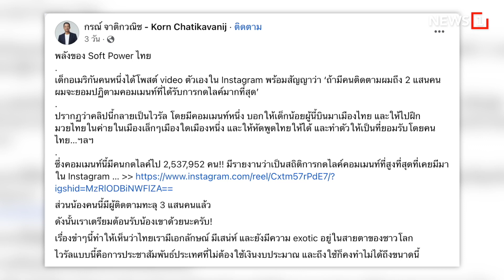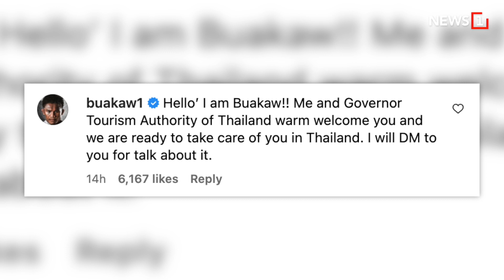บัวขาวรับอาสา! : [News Story]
บัวขาว บัญชาเมฆ อาสาฝึกวิชาให้เจ้าหนูอเมริกัน ที่ถูกท้าทายให้มาเรียนมวยไทย